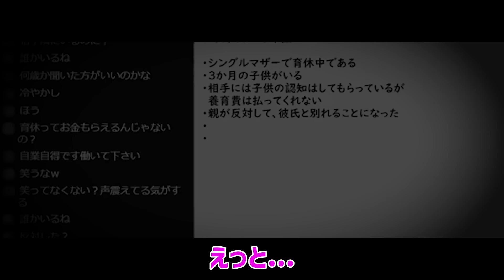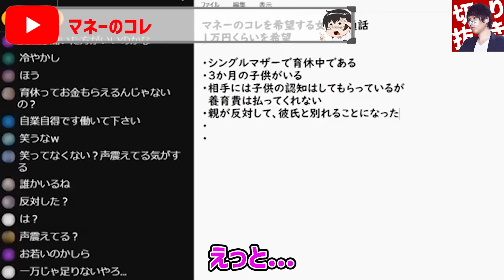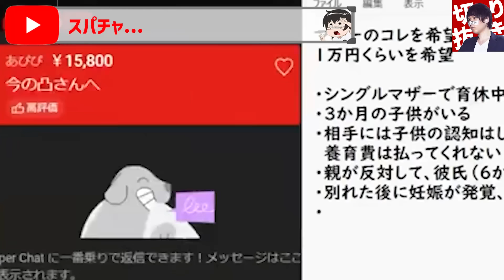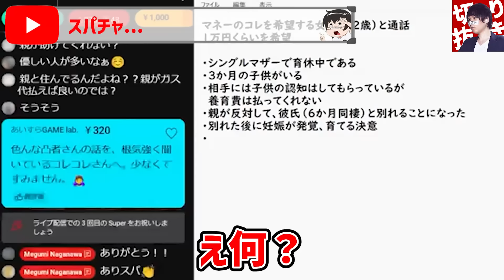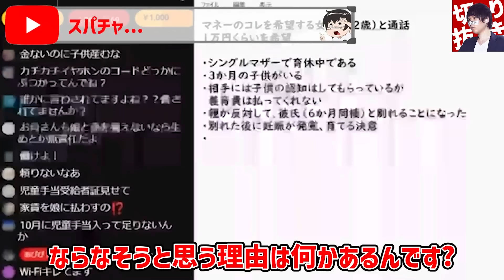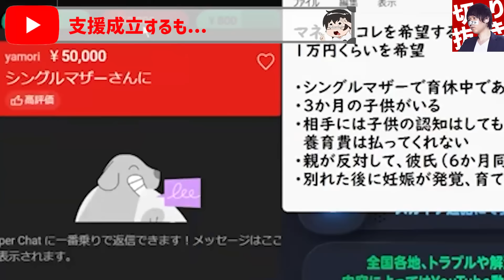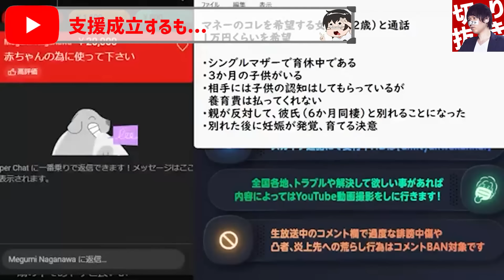【支援成立で配信大荒れ】シングルマザーの女性(22)がコレコレの元へ支援要請...そこにまさかの支援者の登場でコレコレ唖然...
【目次】
00:00 OP&ダイジェスト
00:36 マネーのコレ
04:00 スパチャが来るも
07:53 支援成立したものの...

編集者:M

元動画はこちら👇
▷【緊急生放送】嘘だろ？ヒカルから被害をうけた飲食店員と通話…余命宣告２週間の男性の最後の願い"ワンピース"を公開…もちまる日記がまた炎上…

絶賛販売中！

オススメ動画はこちら↓
【被害者:コレコレまとめ】コレコレが激怒したあり得ない被害の数々が本当にヤバかった...

【怪しい】相談者に違和感を感じる点を追及するコレコレ...事実にたどり着けるのか...

【嘘発覚】自分の罪を隠した人物の嘘をコレコレが見抜く...日本の未来が危ぶまれるトラブル...